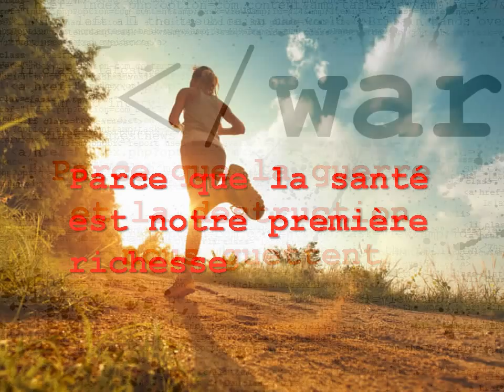Rotary Casablanca International | Join us